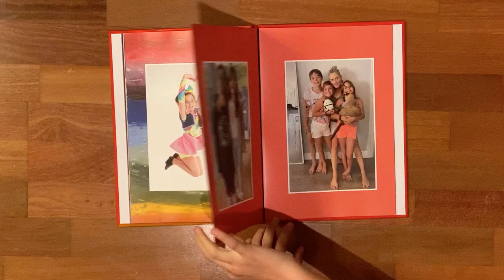Kid's Art Book proudly printed by Momento Photo Books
Ever wondered what to do with that growing stack of your children's drawings, paintings and creative writing? Here's your chance to give your kids a craft project and declutter by photographing or scanning the best artwork and printing it in an annual art book that they'll have forever. Visit momento.com.au or momento.co.nz to see our quick step-by-step guide.